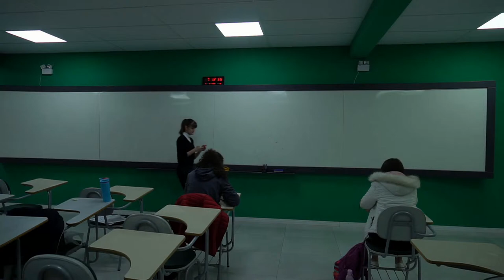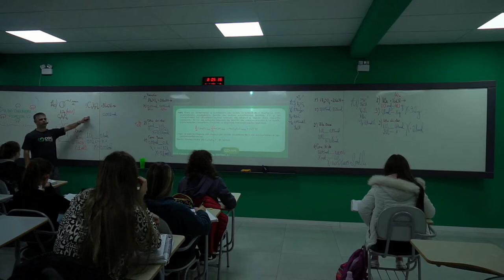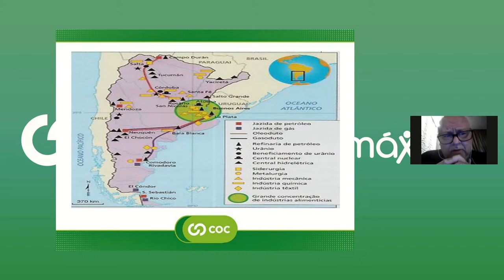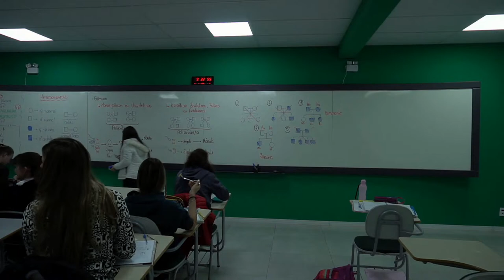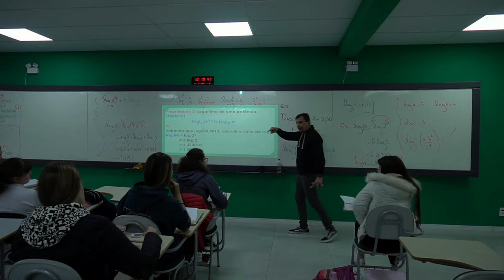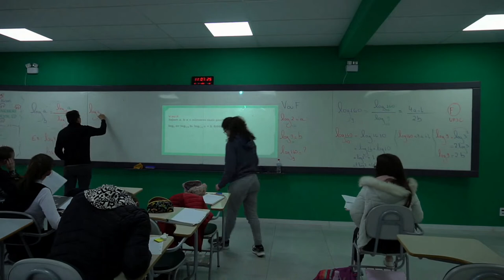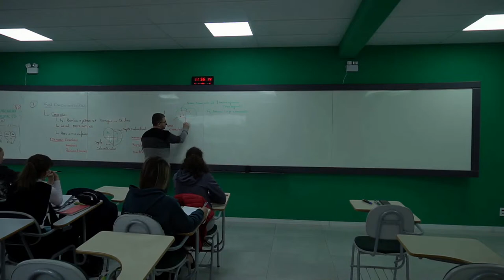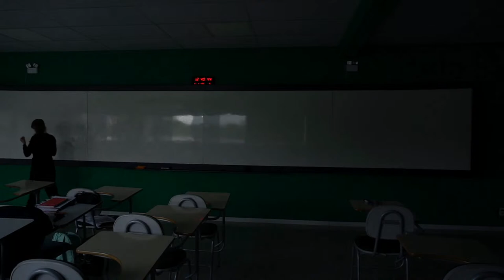Ao vivo Extensivo - 12/07